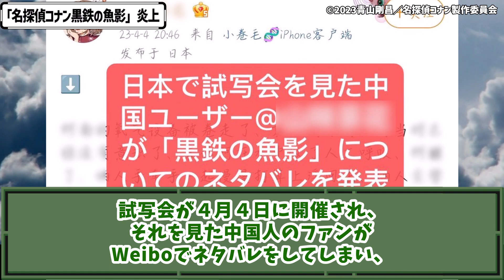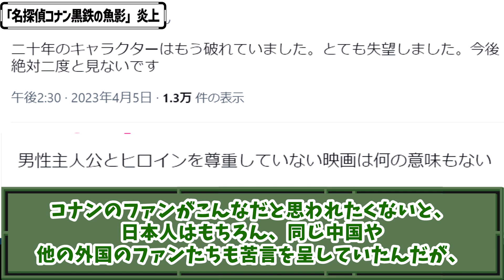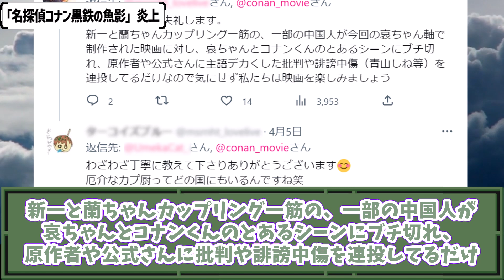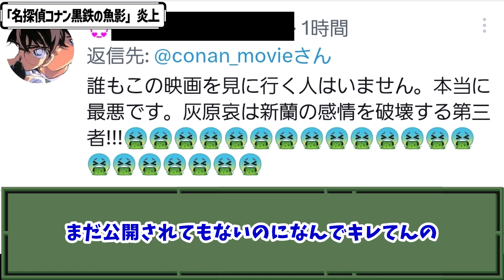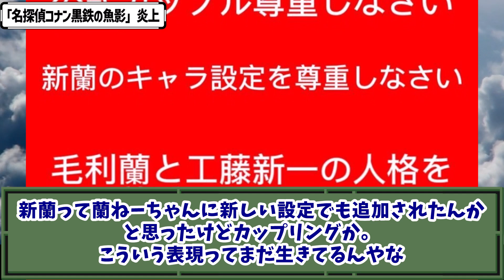「名探偵コナン黒鉄の魚影」過激ファンの抗議により大炎上！公式が声明を出す異例の事態に…炎上の真相は？【ネットの反応】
抗議は限度をわきまえて。
あと誹謗中傷は駄目。